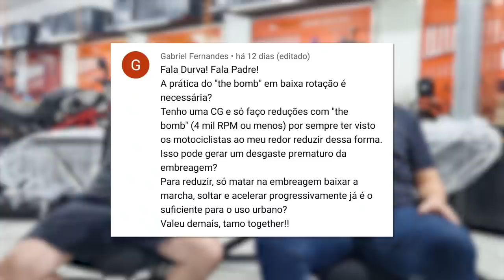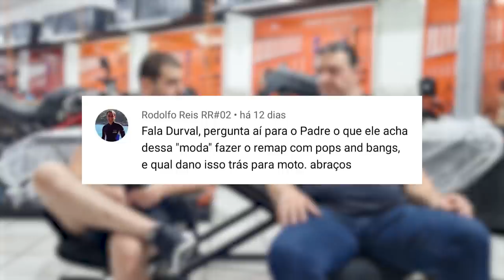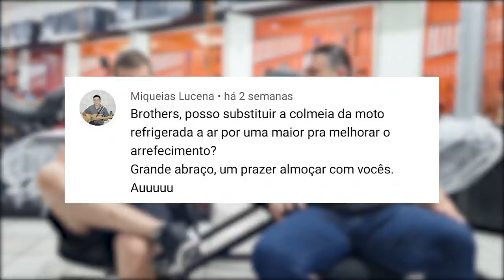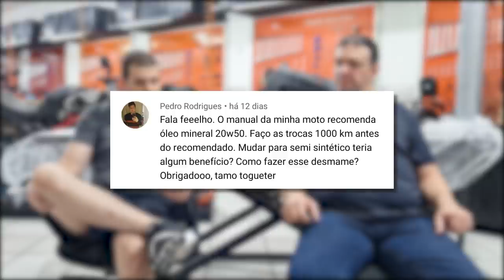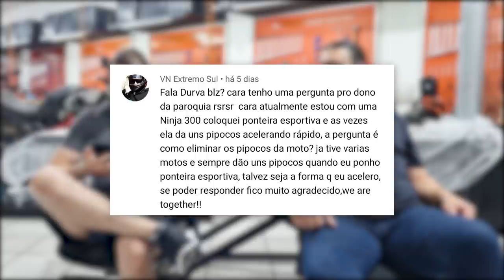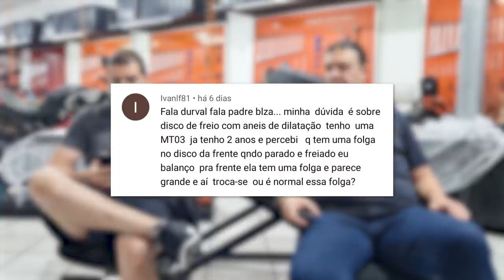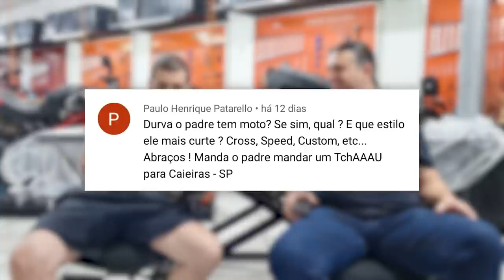POPS AND BANGS | THE BOMB NA REDUÇÃO | ÓLEO MINERAL P/ SEMI SINTÉTICO | QUAL MOTO DO PADRE | DDO 14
1- È necessário dar a bombada para reduzir ? Desgasta a embreagem
2- Pops and Bangs é ruim para o motor ?
3 - Aumentar a coméia do radiador, ajuda a diminuir a temperatura ?
4 - Troca o óleo mineral para o semi sintético é bom ?
5- Disco flutuando demais pode ser ruim?
6 - Qual a moto do Padre ?